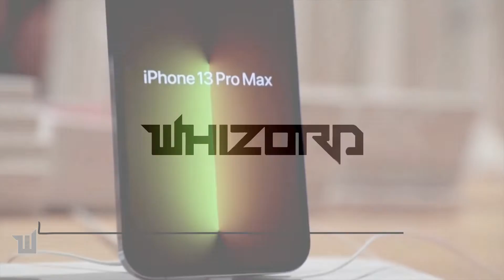Wall Street rallies on Powell testimony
U.S. stock indexes gained ground on Tuesday with Nasdaq leading the advance as investors were relieved that Federal Reserve Chair Jerome Powell's testimony to Congress did not include any major surprises